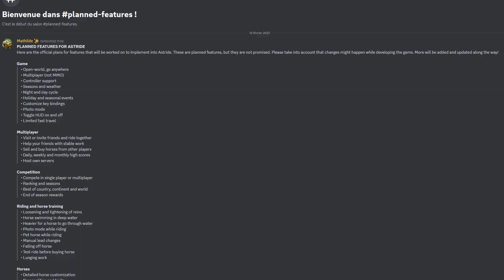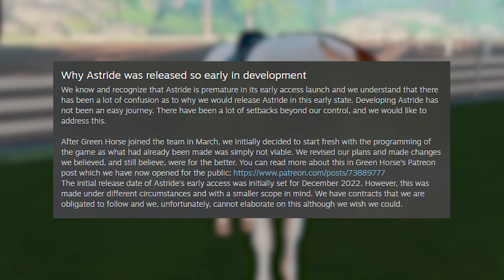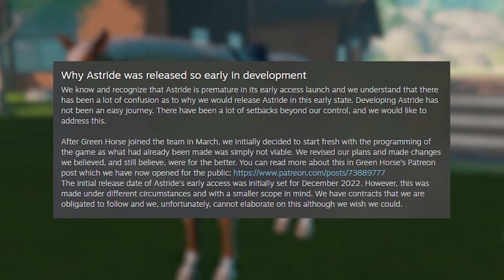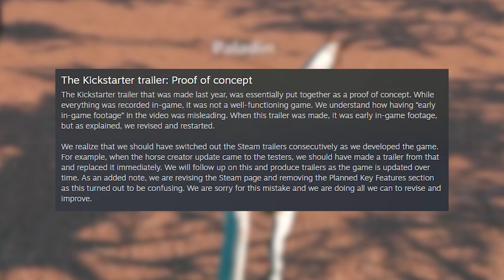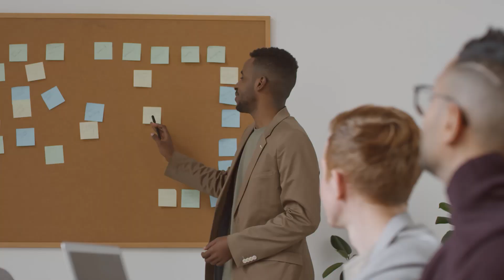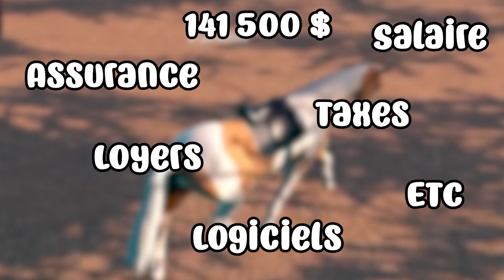ASTRIDE EST MORT (A mes yeux...) 💀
♡ Timecode ♡